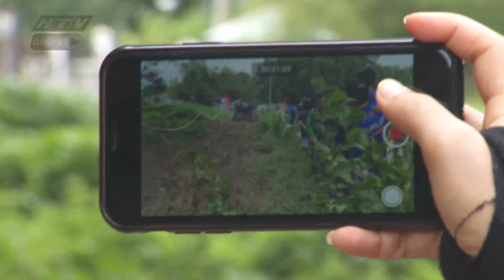HTV Challenge Cup | ĐÁNH THỨC SỨC MẠNH TIỀM ẨN - TẬP 22